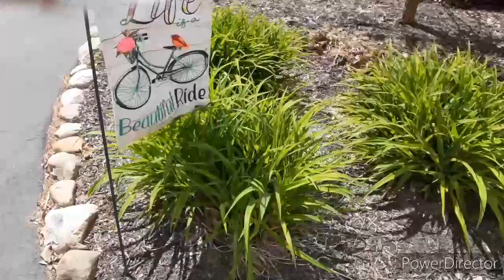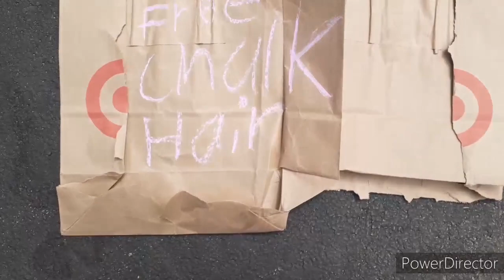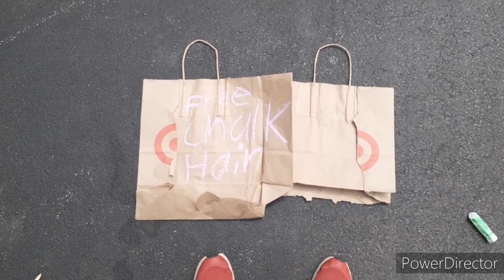Last Person To Say No Wins